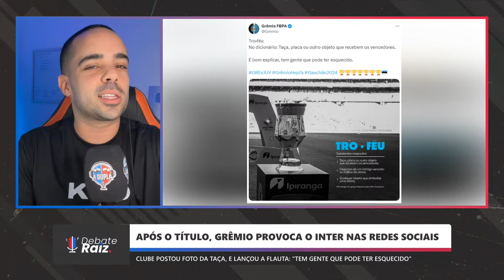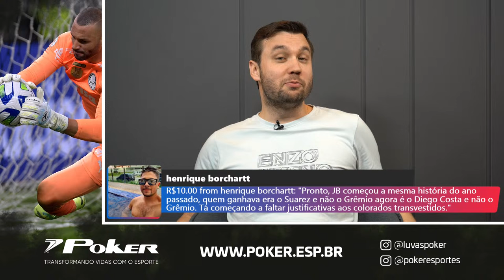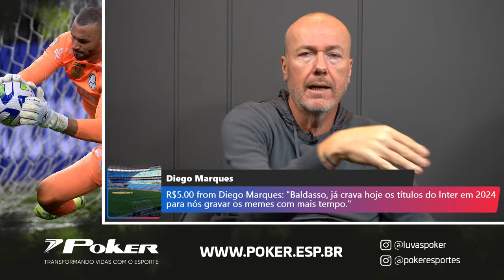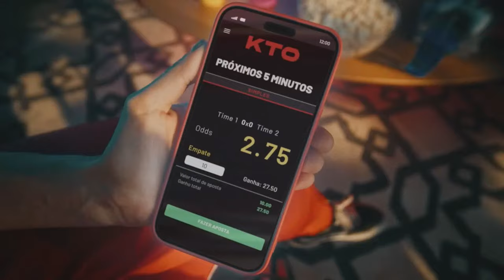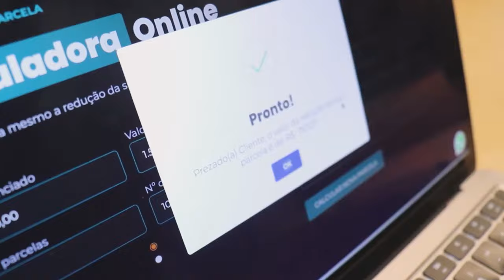GRÊMIO HEPTACAMPEÃO GAÚCHO | CORNETAS AO INTER | DEBATE RAIZ 08/04/24 #129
Este é o Debate Raiz, programa de segunda à sexta das 12h às 13, onde Leonardo Meneghetti, Fabiano Baldasso, JB Filho, Alex Bagé, Thaigor Janke, Matheus D'ávila e Monique Wilborn trazem toda a informação e opinião sobre a dupla Gre-Nal.

Siga o Debate Raiz no Instagram: @debateraiz
Siga o Debate Raiz no TikTok: @debateraizoficial

KTO

Onde a diversão acontece. Jogue com responsabilidade e utilize o cupom "DEBATE" para um bônus de 20% no teu primeiro depósito.

GRUPO FLEX

Acesse e fuja dos juros abusivos.
Com a ajuda do Grupo Flex você entra no verde de novo!

MARQUESPAN
A maior fabricante de pão francês do Brasil, tem orgulho de ser gaúcha!
Marquespan! Para nós o pão é sagrado!

ZAPAY

Consulte  IPVA, licenciamento e dívidas relacionadas ao seu carro em um só aplicativo gratuito.

JR CIMENTO

O maior distribuidor de MATERIAL DE CONSTRUÇÃO do Sul do Brasil.
Indústria própria de telas e treliças.

SAN MARINO VEÍCULOS

Fiat é na San Marino!

POKER

Há 38 anos no mercado esportivo, a POKER, marca brasileira, tem o esporte em seu DNA, com produtos que atendem com excelência iniciantes, profissionais e esportistas amadores.

A prova da qualidade dos seus produtos, são os seus mais de 70 atletas patrocinados no Brasil e no Exterior.

Líder no patrocínio de goleiros no Brasil há 17 anos, agora com a marca consolidada em 14 países da América da

A Poker Store POA está localizada na Av. Nilo Peçanha 2481, em Poa.

E Poker Store em Montenegro, Av. Júlio Renner, 530.

RACON CONSÓRCIOS
Com um consórcio Racon, você realiza seus projetos com parcelas que cabem no seu bolso.

AVISO AOS CANAIS DE CORTE

Os conteúdos produzidos pelo Debate Raiz são protegidos por direitos autorais, sendo vedada sua reprodução sem autorização.